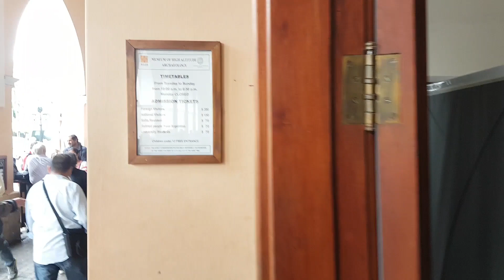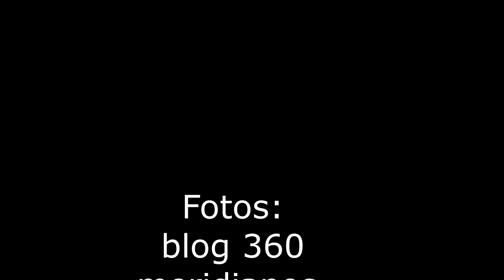SALTA Cerro San Bernardo, Museu de alta Montanha, aonde fazer cambio no atacama?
Neste video mostramos alguns pontos turísticos de Salta, e explicamos aonde é melhor fazer cambio quando forem para o Atacama. Acompanhe nossa ultima aventura rumo ao deserto do ATACAMA .